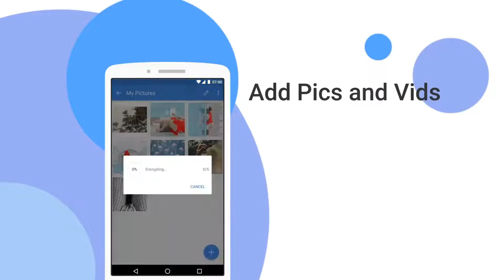Hide photos and hide videos in vault with protected pin lock | Fingerprint Locker App for Android.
Lock albums and lock photos with pin security. Lock gallery with fingerprint. Secure personal data and hide private media. Photo locker uses security tools to hide albums and secure video. Gallery vault available without any special access. Vault gallery secure media of photo app. Vault app for android. Media locker app for android.